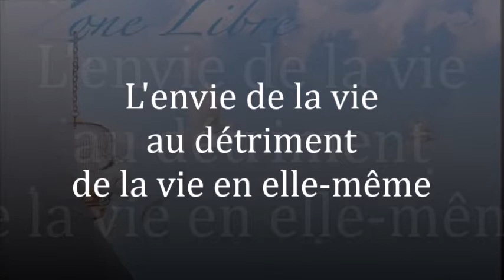913 " L'envie de la vie au détriment de la vie elle même" Guy ROGER ZONE LIBRE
Sortir de l'illusion pour embrasser la réalité c'est une métamorphose cela se produit quand cesse la recherche de l'idéale vie qui n'existe pas pour accepter celle qui se déploie d'instant en instant.